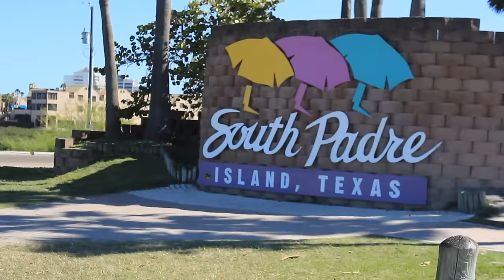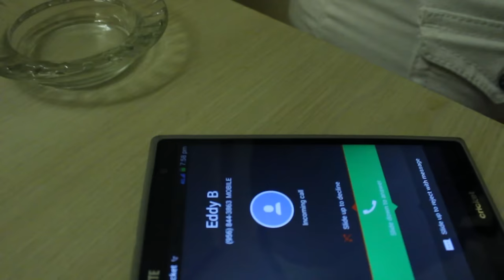Las Trokitas OFFICIAL Music Video Big-E Ft. Alvario